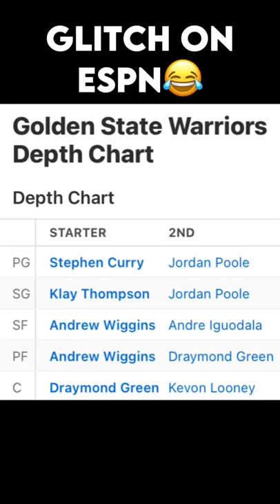The Warriors starting lineup is looking scary😳😂